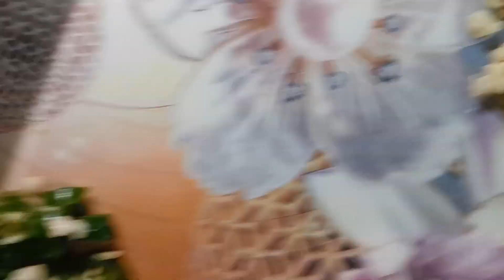"Hara Bhara Cheese Aloo Cutlet Recipe Swaad Se Bhara,Banaye Ghar Par|नए रंग-बिरंगे चीज़ी आलू कटलेट!"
"Roz ke boring ke liye naya twist! Sikhayein sabse hatke Hara Bhara Cheese Aloo Cutlet banane ka tareeka. Is video mein seekhein kaise ghar par banayein yeh crunchy aur cheesy cutlets, jo har bite mein le aayenge naye flavors ka anubhav. Is recipe mein hai aloo, paneer, aur secret spices ka perfect combination. Toh chaliye, khud banayein aur apne taste buds ko treat karein! 🧀🥔🌶️ CookingMagic CheesePotatoCutlet GharKaSwaad"